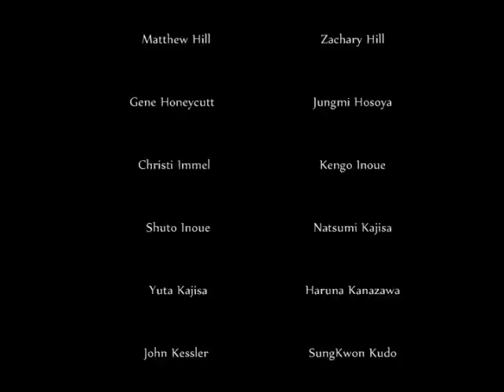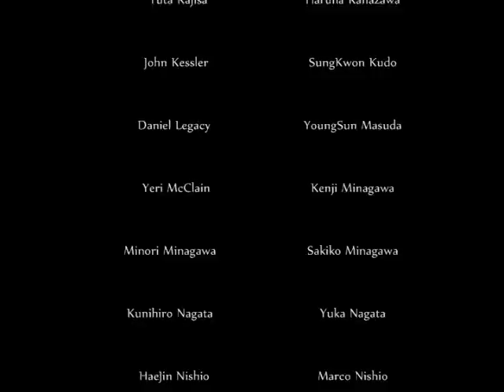Highschool Wksp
Highschool Wksp at Camp Shipshewana

[shot with Sony HD digi cam]